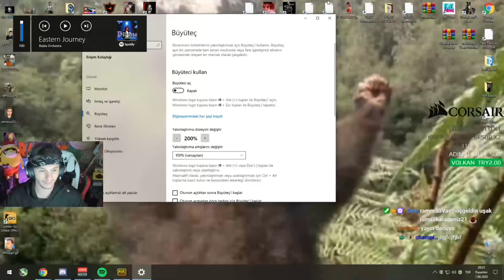RAMMUS53 SOLO PUBG (ANAM BENİ BESLİYOR)